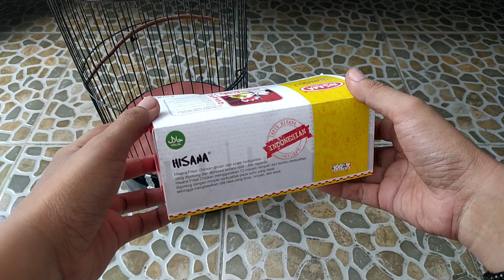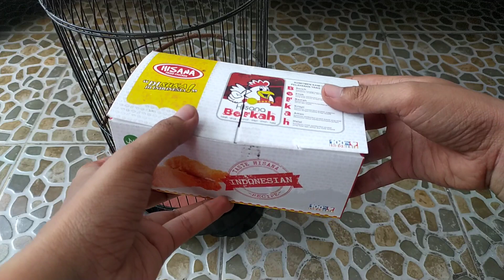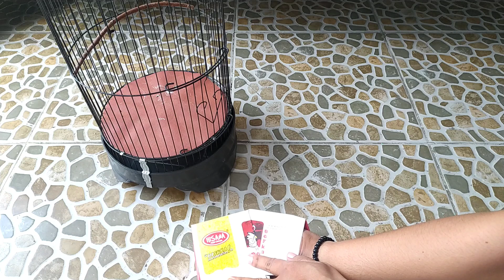GAK USAH SUSAH2 JADI PNS KALAU BURUNG INI AJA BISA JADI MESIN ATM MU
Halo sobat kicai,salam satu hobby. buat sobat kicau yang mungkin bosen jadi pegawai,hehe...ada baiknya memulai usaha atau ternak yang bisa menjadi pegangan untuk mencukupi kebutuhan hidup. apalagi usaha atau ternak yang berangkat dari hobby insyaAllah menjalainya juga dengan senang dan isyaAllah bisa menghasilkan. contohnya coba ternak satu burung ini